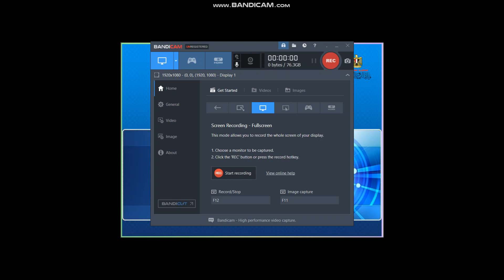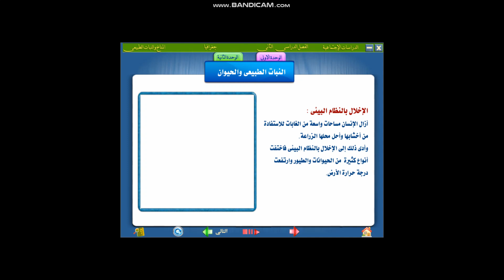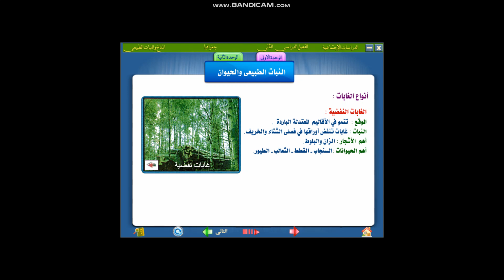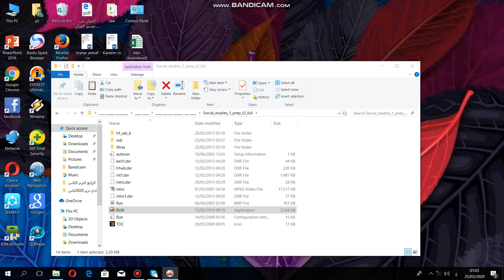الجزء الثاني من درس النبات الطبيعي للصف الاول الاعدادي. أ/مريم محمد